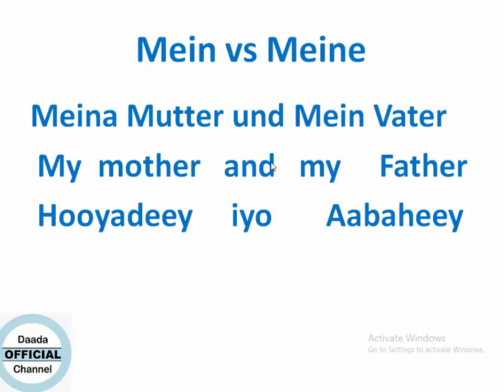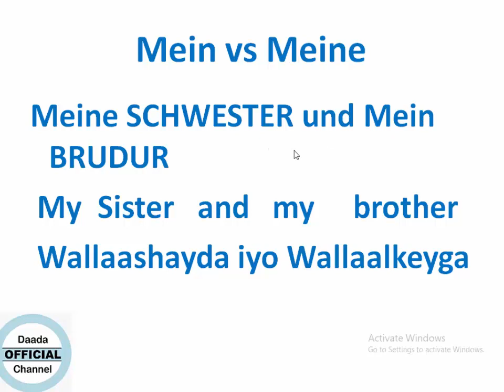BARO LUUQADA JARMALKA QAYBTA MEIN MEINE